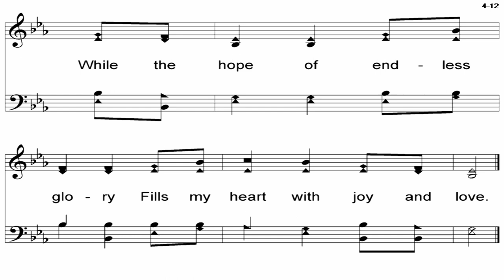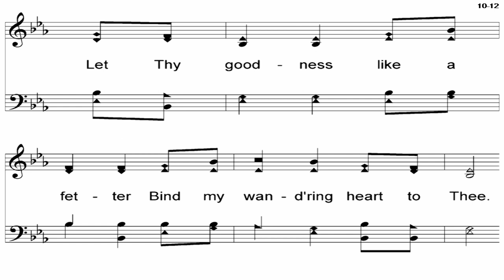O Thou Fount of Every Blessing - A Cappella Hymn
Lyrics - Robert Robinson (1758)